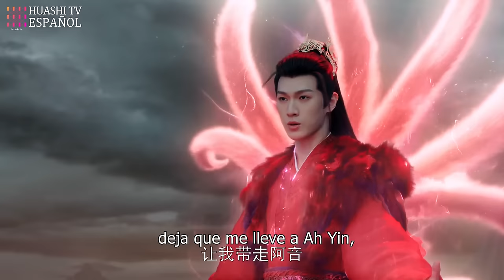[ESP SUB] Inmortal Último EP25 | Zhao Lusi, Wang Anyu | Pareja de Fantasía ¡en busca del Fénix!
~Inmortal Último~

SINOPSIS:
El drama es una adaptación de la novela homónima de XingLing.

Cuenta la historia de Gu Jin, el hijo del dios verdadero cuyo poder divino está sellado, y Feng Yin, la nueva generación del inspirador Emperador Fénix, que se conocen por accidente y emprenden el camino para encontrar el elemento inmortal de Feng Yin, y después, acompañados por Ayin, una bestia congelada en el agua, Hong Yi, un zorro de la tribu de los demonios, y Fei Shuang, una princesa de la tribu de las águilas, recogen el elemento inmortal de Feng Yin, atraviesan muchos obstáculos y frustran repetidamente la obstrucción del villano Qing Lin y sus subordinados para ayudar a Feng Yin a regresar al nirvana y cosechar las recompensas del amor, la amistad y la familia, así como mantener la paz del mundo.

La historia es un relato inspirador sobre el mantenimiento de la paz en el mundo y la asunción de la rectitud del pueblo.

REPARTO:
Zhao Lu Si como A Yin / Feng Yin
Wang An Yu como Yuan Qi / Gu Jin
Li Jun Rui como Hong Yi

EPISODIOS: 40
GENERO: Misterio, Romance, Histórica,Fantasía